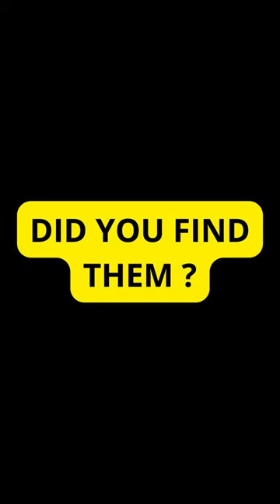Forklift fail overstacked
New lessons to learn from, have fun =)